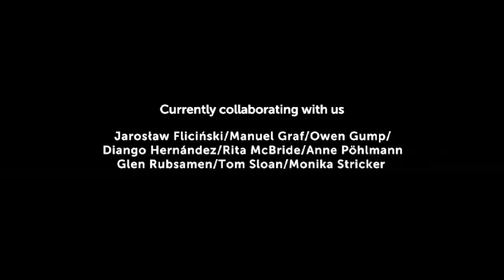lonelyfingers OPENING DAY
This is the clip that announce the on-line début of lonelyfingers a new platform for contemporary artists